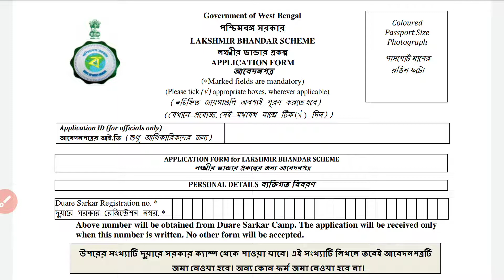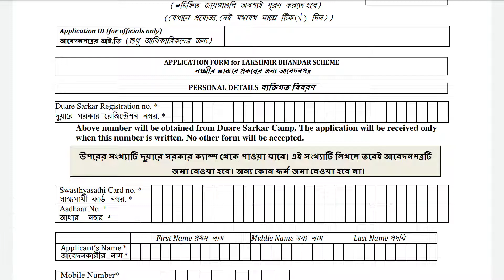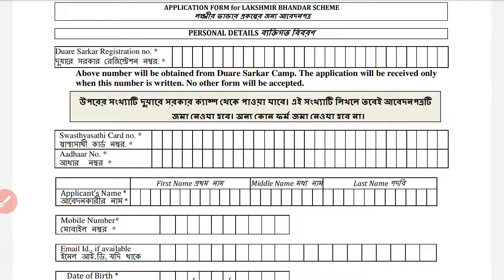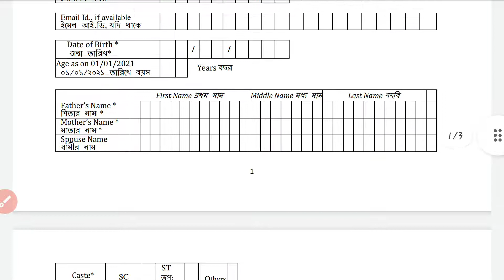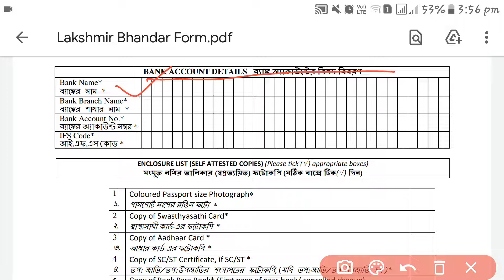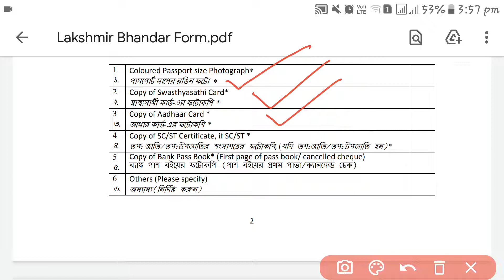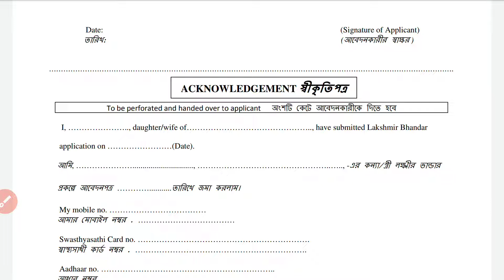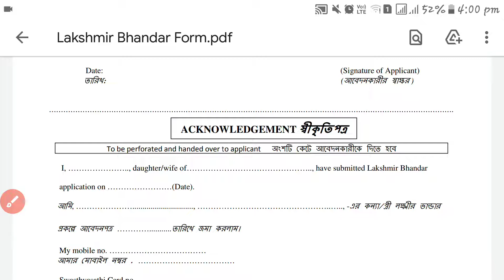লক্ষীর ভান্ডার প্রকল্পের ফর্ম কিভাবে ফিলাপ করবো | New Lokkhir Bhandar Form Fillup Process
বন্ধুরা এটা হচ্ছে লক্ষীর ভান্ডার এর নতুন ফরম এটাই হচ্ছে অফিশিয়াল ফ্রম তো বন্ধুরা আজ আমি এই ভিডিওতে আলোচনা করলাম কিভাবে লক্ষীর ভান্ডার ফরম ফিলাপ করবো।

বন্ধুরা আপনারা যদি এই ভিডিওটি দেখে উপকৃত হন তাহলে ভিডিও টি একবার লাইক করবেন শেয়ার করবেন এবং এই চ্যানেলে নতুন থাকলে সাবসক্রাইব করবেন। ধন্যবাদ।।।।